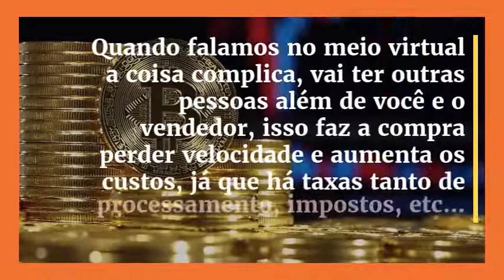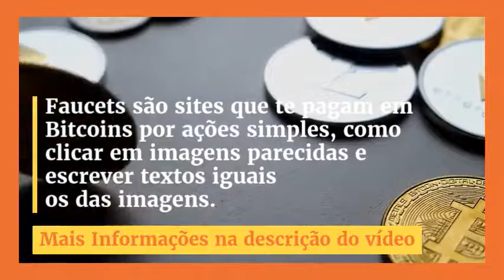Como Ganhar Dinheiro com Bitcoin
Como investir em Bitcoin da forma certa e com segurança: esse é O SEGREDO

das pessoas que ganham muito dinheiro com Bitcoins! ❤️ Muita gente acha que bitcoin é a solução para todos os problemas e que vai ficar rico da noite pro dia com a criptomoeda. Quero saber mais

PORÉM...

O que muita gente não conhece é o EFEITO MANADA.

Guiados pela ganância o grande público que não é acostumado a investir dinheiro cai na lábia de vendedores de cursos e promessas de enriquecimento rápido.

Mas dá pra ganhar dinheiro com Bitcoin?

Sim, claro que dá, mas as coisas não acontecem da forma que prometem por aí.

Neste vídeo vou revelar o único segredo das pessoas que ganham dinheiro de verdade com bitcoins e também:

1 - Como comprar bitcoins;
2 - Dicas para começar a investir em bitcoin
3 - Se ainda vale a perna investir em criptomoedas
4 - como investir em bitcoins com a mentalidade certa

como ganhar dinheiro com compra e venda de bitcoin,